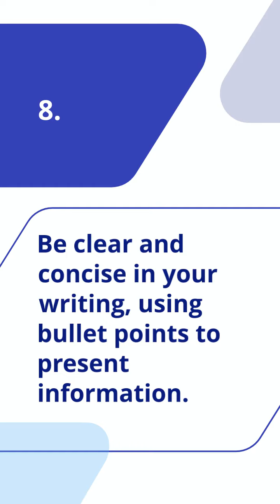How To Upgrade Your Resume Writing Skills As A Job Seeker/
Improving your resume writing skills as a job seeker is crucial to increasing your chances of landing interviews and getting hired.By following these steps and continuously refining your resume, you'll be better equipped to catch the attention of recruiters and increase your chances of securing interviews for the jobs you desire. Watch this video to learn more.

Let's be friends and follow us for more !

Check our website for daily job posting.